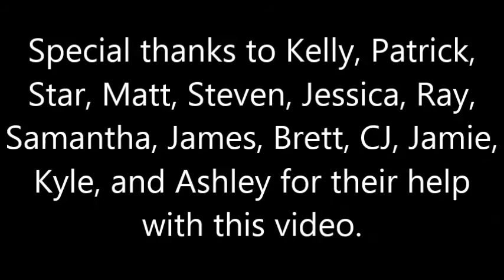Bizarre Holidays of 2013 #24 Make Up Your Mind Day (December 31st)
What is this series about? It is about celebrating the bizarre and lesser known holidays that people have made up over the years. My goal with this is to spread the word about these holidays so that more may know about them. If more people know about them then big events could be assembled, and greeting cards made in honor of the holiday.

Now, the holiday that we're celebrating today is Make Up Your Mind Day! So to celebrate what you need to do is make up your mind about what new years resolutions that you want to do.